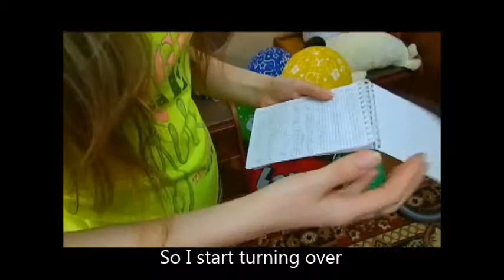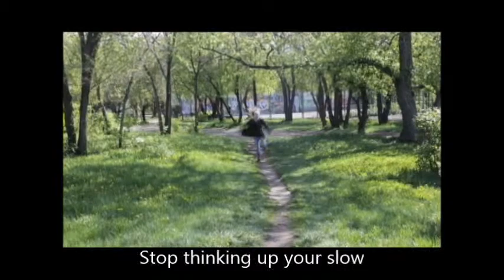Masha and Dasha music video